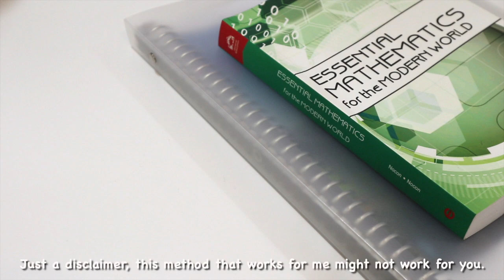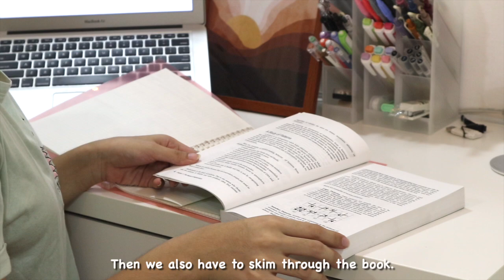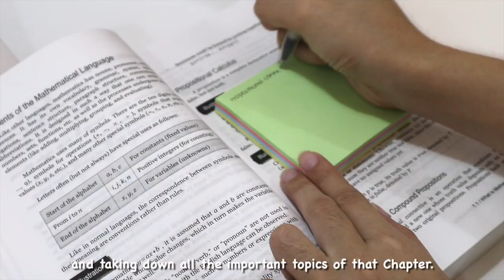How I write my notes | +my note taking essentials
Hi Everyone! A number of you requested this video so here it is. I guess I really have a unique handwriting that looks good at first but it’s really not 😂 Btw, I change my theme and note-taking system from time to time since I’m still discovering the best the works for me. I hope you guys learned a little something from this! ✨😅

📍Philippines
📷 Canon Eos M100 or Iphone X
🎞 Vllo or Final Cut Pro X
📚 1st year BS Chemical Engineering